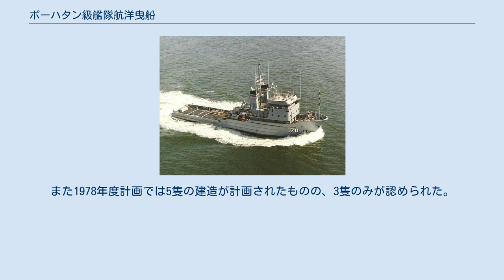ポーハタン級艦隊航洋曳船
ポーハタン級艦隊航洋曳船（英語: Powhatan-class fleet ocean tug）はアメリカ海軍の航洋タグボートの艦級。
 設計面では、民間のプラットフォーム補給船に準拠しており、商船規格で建造されている。
なお、船体形状は、特殊なダブルチャイン型とされた。
主機関としては、ゼネラルモーターズ社のEMD 20-645X7ディーゼルエンジンを2基搭載した。
また推進器としては、スクリュープロペラ2軸のほか、出力300馬力のバウスラスター1基も備えている。
陸岸曳引力は60トン。
 艦尾甲板は広大な作業甲板とされており、曳航やサルベージ、潜水作業支援、水難救助、消防など多目的に用いられる。
潜水作業支援にあたる場合、作業甲板にMk.1 mod.1潜水支援モジュール（重量90トン）を搭載し、海軍の潜水士20名を支援できる。
作業甲板直前の船楼後端部右舷には力量10トンの電気油圧式クレーンを備えており、物資・装備の揚降や移動に用いられる。
なお、平時は非武装だが、必要に応じて20mm単装機銃2基と12.7mm機銃2挺を搭載することができる。
 1975年度計画で1隻、1976年度計画で3隻が建造された。
また1978年度計画では5隻の建造が計画されたものの、3隻のみが認められた。
これらは、1979年より順次に海上輸送司令部 （MSC）で就役を開始した。